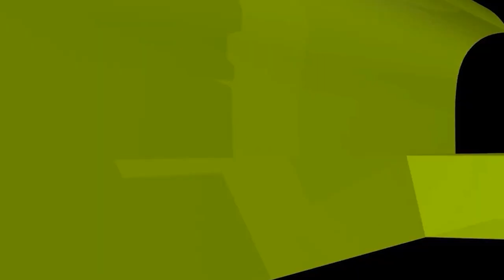এনজিও থেকে টাকা নিয়ে ব্যবসা করলে হালাল হবে কি?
এনজিও থেকে টাকা নিয়ে ব্যবসা করলে হালাল হবে কি? new waz II waj II Sheikh ahmadullah